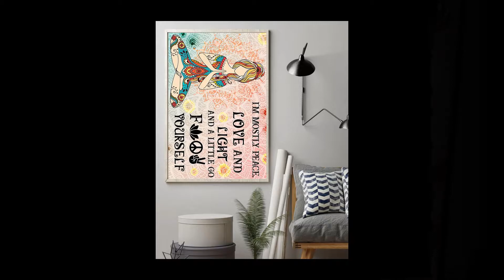Girl I'm mostly peace love and light and a little fuck yourself poster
The advent of modern photography began with the first permanent photograph created by Joseph Nicéphore Niépce in 1826. This allowed the average person to begin to incorporate photographs into their scrapbooks. However, books or albums made specifically for showcasing photographs alone were not popularized in the United States until closer to 1860. Before that point, photographs were not thought of as items to be reproduced and shared. Demand for photo albums was spurred on in large part by the growing popularity of the carte de visite, a small photograph distributed in the same manner one might a visiting card.
Thanks!